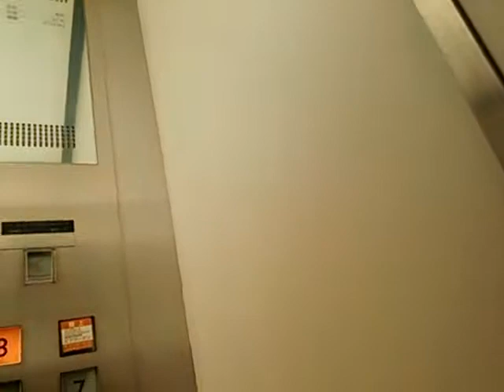うわっくせーがお送りする 静岡パルコのエレベーター